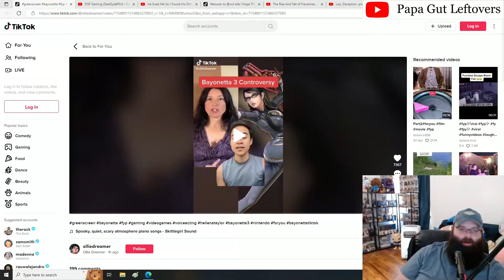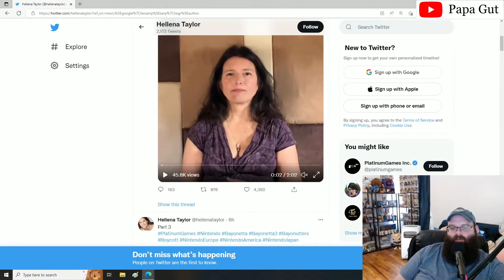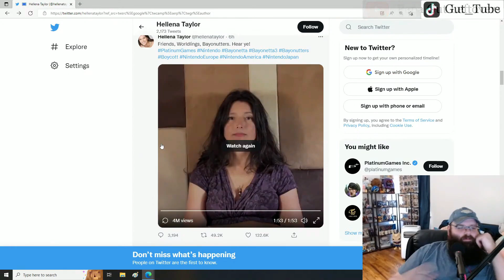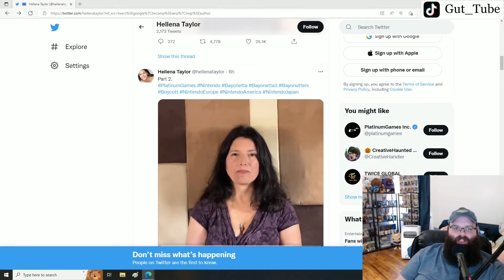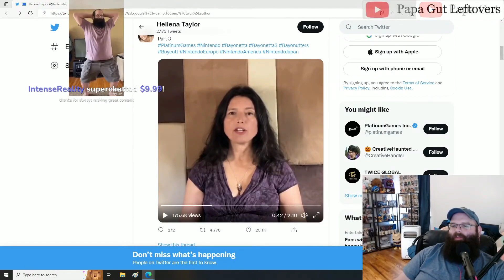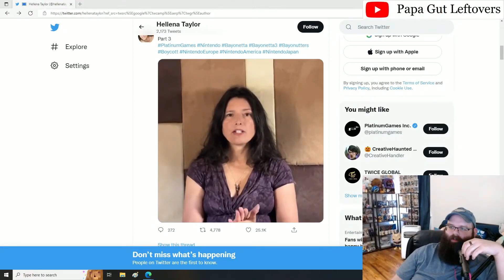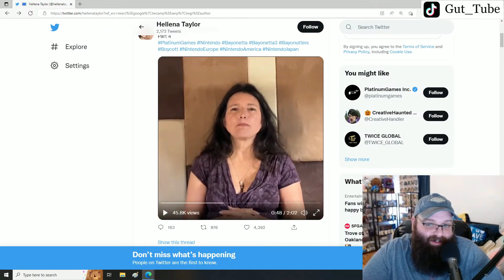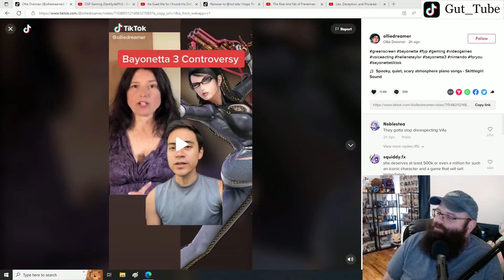Bayonetta 3 Controversy | Lead Actor Offered Only 4 Thousand Dollars